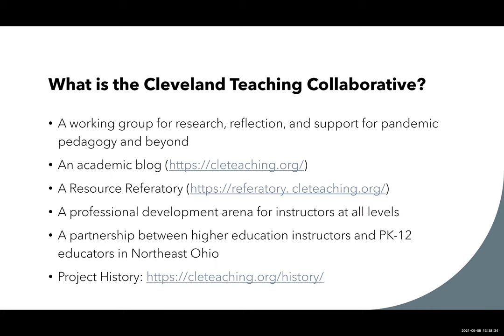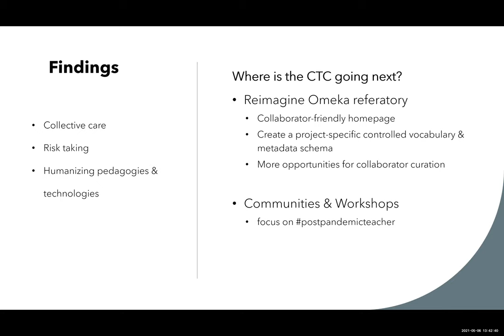The Cleveland Teaching Collaborative: Building Spaces for Collective Care and Collaboration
Shelley Rose and Molly Buckley-Marudas